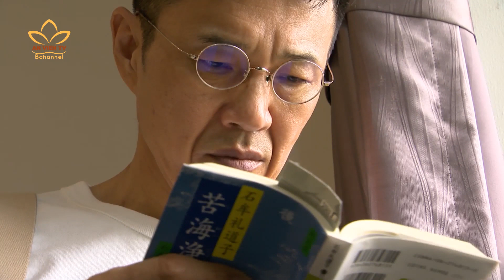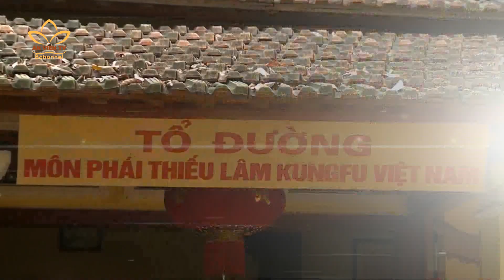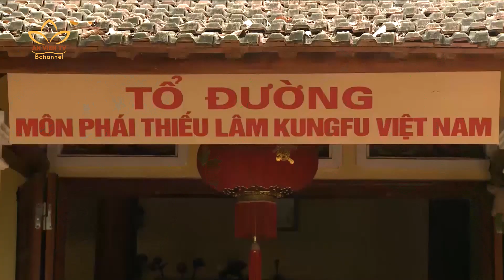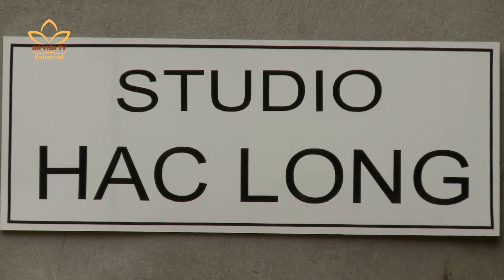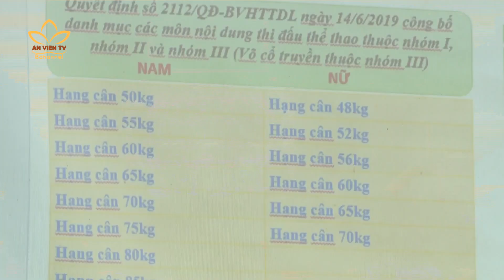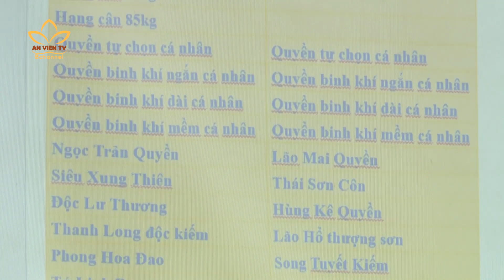Hayashi Hideki - Kiếm pháp giống như hơi thở, tôi không thể ngừng tập luyện mỗi ngày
Hayashi Hideki - Kiếm pháp giống như hơi thở, tôi không thể ngừng tập luyện mỗi ngày - Tạp chí võ thuật số 64

Sống và làm việc ở Việt Nam được 2 năm, ông Hayashi Hideki gần 60 tuổi là một giáo viên dạy tiếng Nhật nhưng hàng ngày vẫn chăm chỉ luyện tập với bộ môn kiếm pháp mà ông đã theo đuổi suốt 15 năm qua.